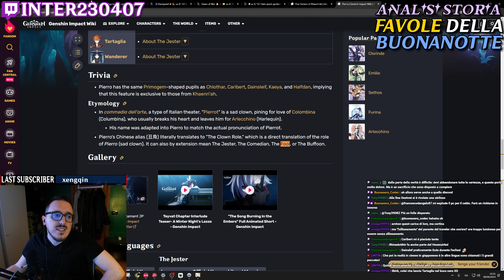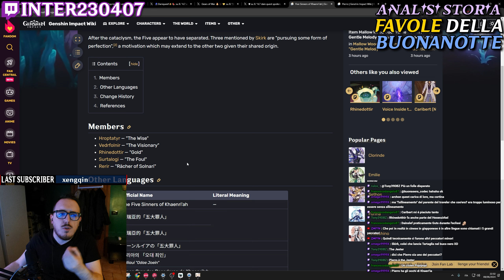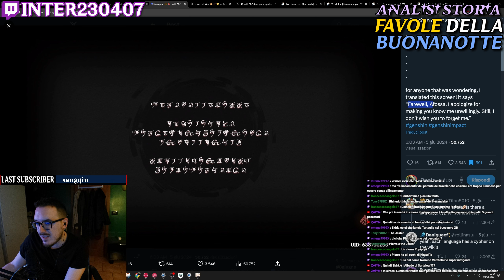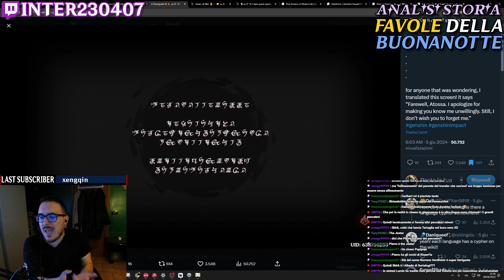Approfondimento Narrativo: "FAVOLE della BUONANOTTE" | Genshin Impact [ITA]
In questo video analizziamo l'ultima Archon Quest di Genshin Impact, arrivata nella patch 4.7!

Timestamps:
00:00 Introduzione
02:22 Caribert 2.0
05:59 I Peccatori di Khaenri'ah
14:04 L’Ultimo Messaggio
16:00 Le Statue
17:39 “Nuove” Linee Geomantiche
20:58 La Spada Dorata
21:54 Il Telaio del Fato
24:39 La “Reunion”
26:51 Principi Celesti “Dormiente”
28:09 “Ultimo Mare di Fiori”
29:41 Le Critiche Online
32:51 Conclusione
33:15 Outro